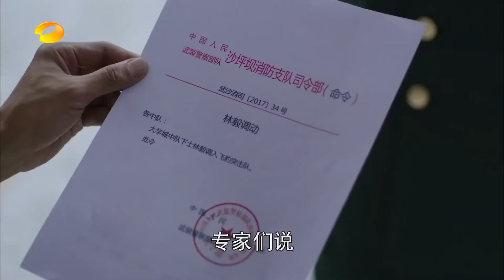《特勤精英 Fire Protection Speical Force Elite》之飞豹队生死救援（七）主演：张丹峰 | 苏青【欢迎订阅China Zone 剧乐部】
【剧情简介】
该剧以消防特勤队为主题。主要讲述了林毅怀揣着英雄梦来到了消防特勤队，成为一名光荣的消防员战士。与队长郑志勇的不断冲突中，林毅慢慢融入特勤队这个大家庭，队员们也慢慢接受了他。大家不但看到了林毅在消防业务上表现出的过人才能，更看到了他的改变。在一次次的突发事件中，林毅和他的同伴们一起披荆斩棘，救人于危难，一步步实现着自己关于英雄的梦想。林毅不但在消防群体中实现了自己的梦想，还收获了最美好的爱情。他和率性美丽的急救医生叶一帆在冲突中相识，在误会中争斗，在理解中慢慢走近，又在共同的消防救护经历中真诚相爱。林毅和郑志勇也在经过一次次救援行动的洗礼后，放下了从前的恩怨，为了各自的英雄梦想坚守着国家和人民的消防事业。